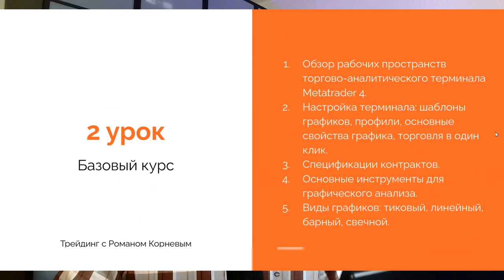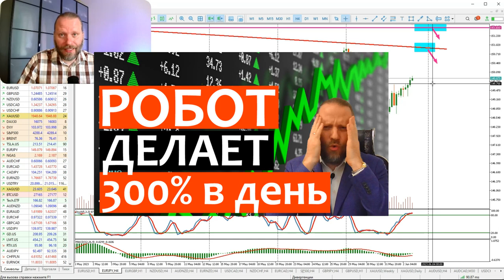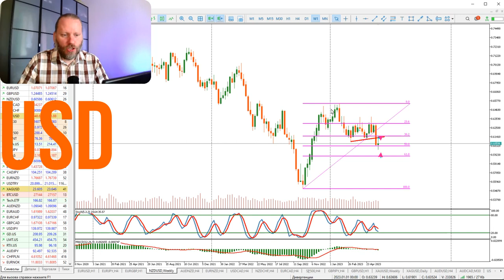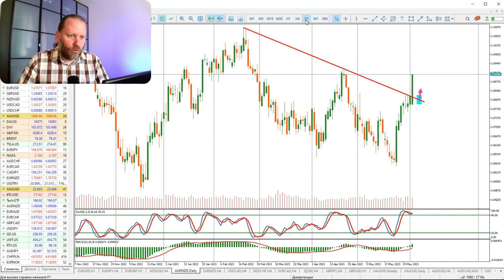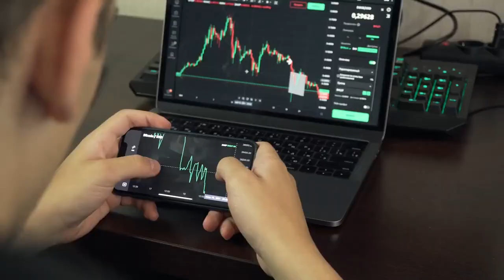Как заработать на Удалёнке Трейдингом? Роман Корнев Обзор 5.05.2023 | AMarkets